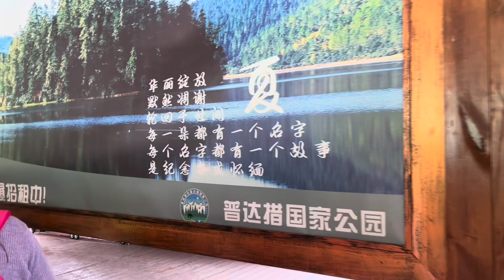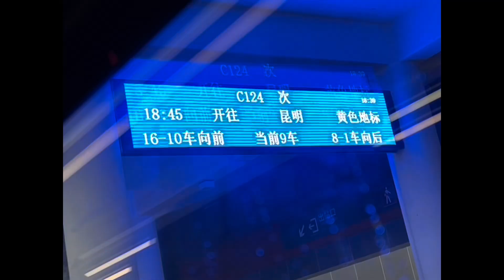漫游中国🇨🇳云南普达措国家公园后续🐣乘高铁返回昆明🐎